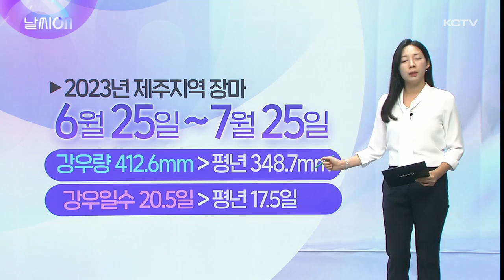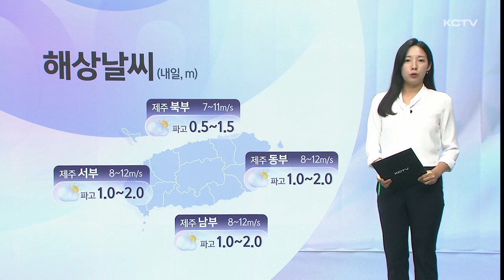날씨ON (장마 끝나고 폭염·소나기)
지난 25일 제주지역 장마가 모두 종료됐습니다.

6월 25일에 장마가 시작해서 딱 한달만에 종료된 건데요.

올해 장마철 제주지역에 내린 평균 비의 양은 412.6mm로 평년(348.7)에 비해 약간 많았고 장마기간에 비가 내린 일수도 20.5일로 평년(17.5) 대비 조금 많은 수준이었습니다.